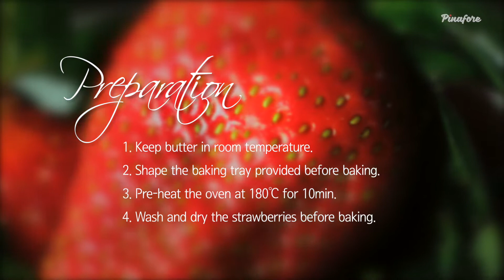[Pinafore Baking] How to make Strawberry Brownie